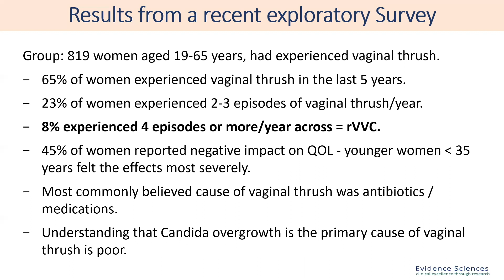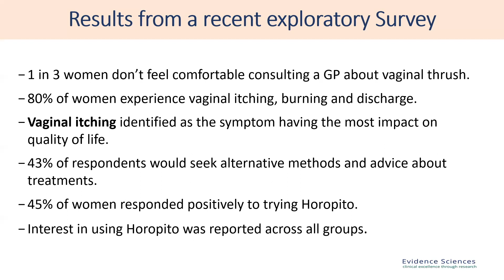Horopito webinar edit 11. Online Survey Identifying Knowledge Gaps.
Online Survey globally for millions of women identifying Knowledge Gaps.
Interview by Rommy Castaneda with Dr. Elizabeth Steels, Research Manager, Evidence Sciences. Listen to the full webinar on this channel.